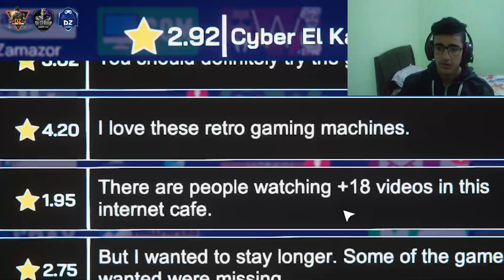عاجل جدا! جزائري يفتح مقهى العاب مجانا لليوم الاول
لا تنسى تصلي على نبينا محمد ﷺ

ادعمني و لك الاجر ._.

علامات لجذب المشاهدين :
ضحك
فكاهة
الجزائر
العاب الفيديو
محاكي مقهى العاب
Internet cafe simulator
ستيم
Steam